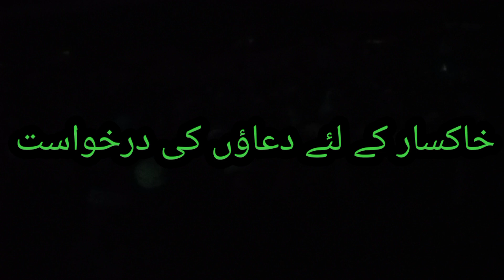Maulana Ibrahim Dewla Sahab | Raiwand Ijtema 2021 | Live Bayan | Raiwind Ijtema|Better life plus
Maulana Ibrahim Dewla Sahab | Raiwand Ijtema 2021 | Live Bayan | Raiwind Ijtema |Better life plus | Vlog #33
Hi

Maulana Ibrahim Dewla Sahab | Raiwand Ijtema 2021 | Live Bayan | Raiwind Ijtema | Ummeed karta hu aapko ye video behad pasand aayegi aur ha agar video pasand aaye to video ko like karne ke sath sath channel ko subscribe karke notification bell ko bhi daba dijiyega.

Video pasand ay to like or channell subscribe kren or bel icon ko bhi on kr ly ta k next videos apko asani sy mil saken or Doston k sath bhi lazmi share kren  | Vlog #33
 Raiwind ijtema 2021 | Part #1 | Better life Plus | Imran Raza Mayo | VLOG #32 | chall deen ki tablegh men | allah k rasty men | wapsi raiwind ijtema | tablighi ijtema 2021
Vlog #32